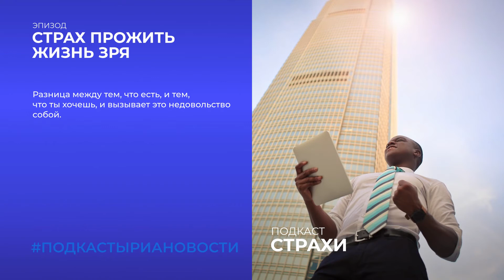Страх прожить жизнь зря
Страх, который накрывает в активной фазе жизни и становится предвестником кризиса среднего возраста. Что он значит на самом деле?

Вместе с управляющим партнёром онлайн-школы Skyeng Александром Ларьяновским – человеком, который точно живет не зря, психотерапевтом Марией Дёминой и носителем страха – сотрудником IT-департамента крупной компании Еленой Мамукой, разбираемся, где искать смыслы жизни, как правильно мечтать и можно ли использовать экзистенциальный кризис себе во благо.

С любым устройством вы можете использовать Яндекс.Музыка, Castbox и SoundStream. Скачайте выбранное приложение и наберите в строке поиска "РИА Новости" или название подкаста.